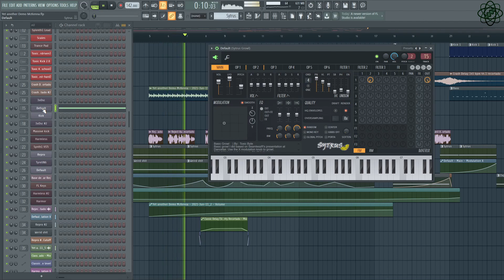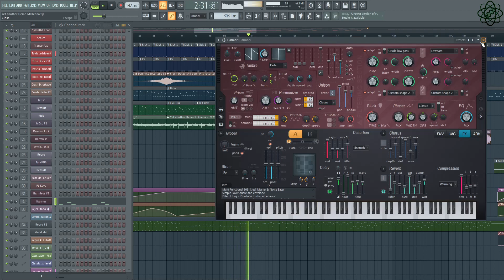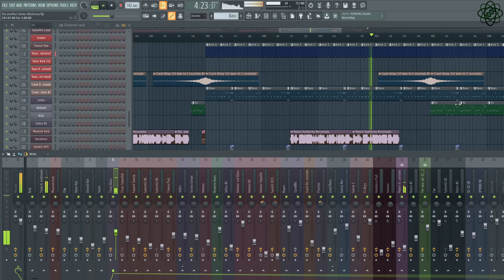Noise Eater - Reject Authority WIP [Psytrance in FL Studio 20]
Yet another song to be featured in my debut album "Nebula" hopefully done and to be released at the end of 2021 or early 2022. But in the meantime here's a WIP file playthrough.

The sample is "Reject Authority, Trust Yourself" by Terence McKenna.